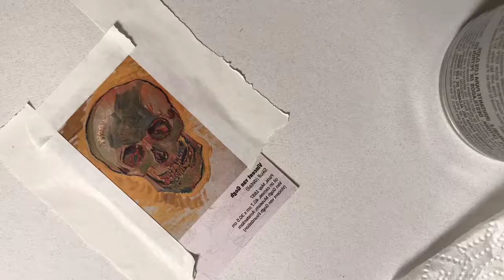Paint Small! -painting over a Vans shoe tag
Art can happen anywhere! Vans had this pretty cool tag, they did a line of Van Gogh shoes so I obviously had to get them... and then this tag! I found a small frame, removed the glass and then tapped it over the tag so I could create this tiny work!